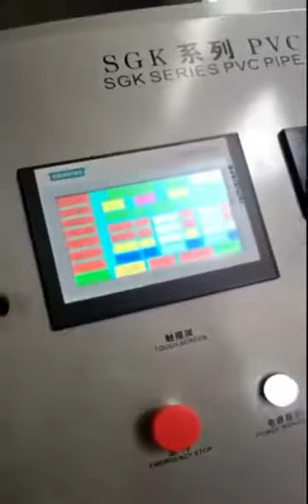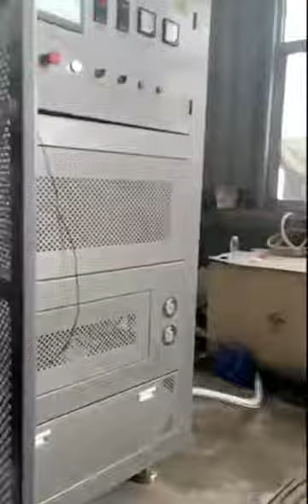Pipe making machine under production,plastic extrusion line,extruder,belling machine,pipe socketing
20+Year experience on extrusion technology for plastic pipe!

Main of our products:
1. Plastic pipe machine,extruder machine,plastic extrusion machine,plastic pipe machinery,pipe production line, extrusion line.
2. Oriented pvc pipe making machine,bi-axially oriented PVC-O pipe machine, opvc pipe machine,PVC-O pipe extrusion line,OPVC pipe extrusion machine,PVC-O pipe production line.
3. PVC-M pipe extrusion line.
4. Extruder die, die head,plastic mould,plastic extrusion mould, extrusion moulding,extrusion tooling for plastic pipe.
5. Plastic pipe belling machine,pipe socket machine.
6. Plastic pipe threading machine,pipe threader.
7. Plastic Granulator extruder machine, plastic pelletizing line,Plastic granulate extrusion machine.